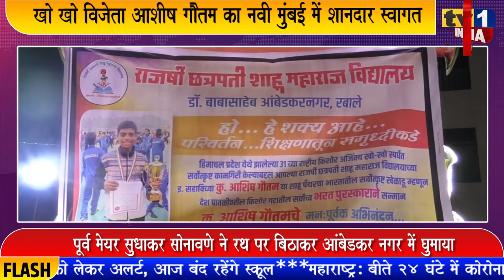खो खो विजेता आशीष गौतम का नवी मुंबई में शानदार स्वागत | सुधाकर सोनावणे ने रथ पर बिठाकर की अगुआनी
राष्ट्रीय खो खो विजेता प्रतियोगिता में ऐतिहासिक जीत का परचम लहराकर नवी मुंबई लौटे आशीष गौतम का भव्य स्वागत किया गया. आंबेडकर नगर झोपड़पट्टी के इस छात्र की अगुआनी में रथ सजाया गया जहां राजर्षि शाहू महाराज विद्यालय के सैकड़ों छात्रों, शिक्षकों ने फूल बरसा कर नाचते गाते हुए स्वागत किया. आशीष के लिए यह कार्यक्रम पूर्व मेयर सुधाकर सोनावणे और नगरसेविका रंजना सोनावणे ने आयोजित किया था.